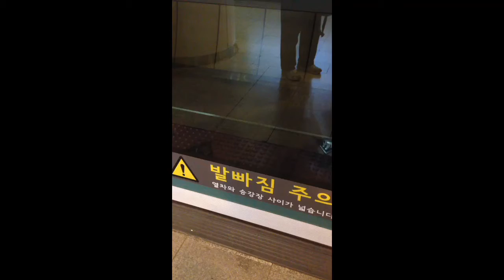Life in Korea Subway Station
This video captures the consumer behavior and lifestyle of what usually Koreans do during long train rides. Really interesting!